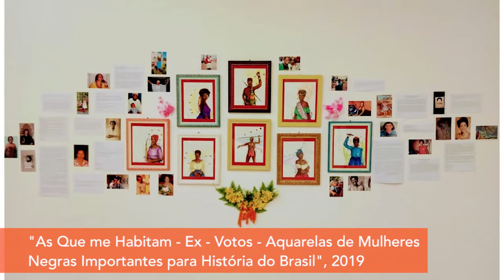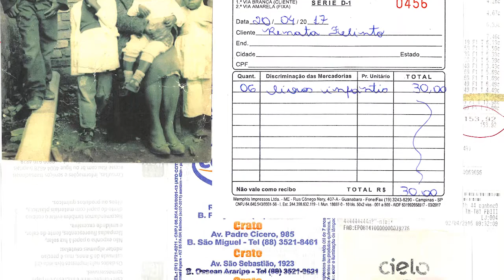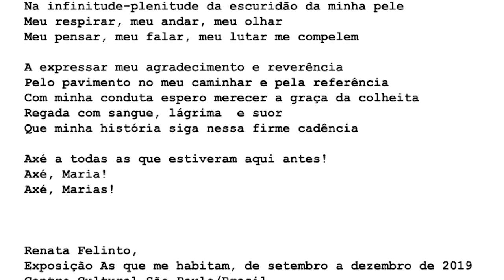PIPA 2020 | Renata Felinto